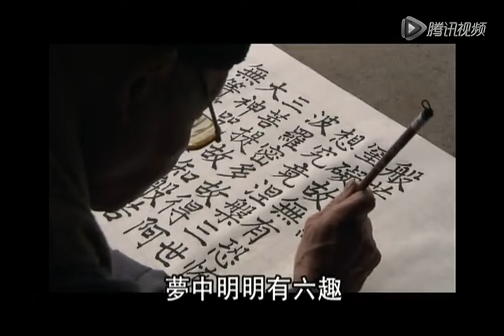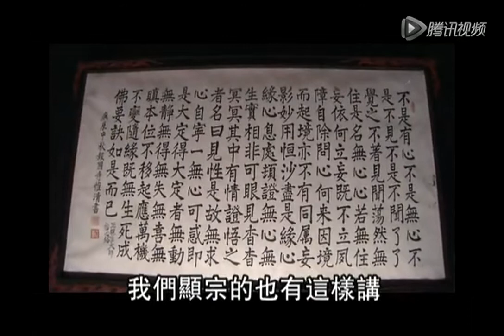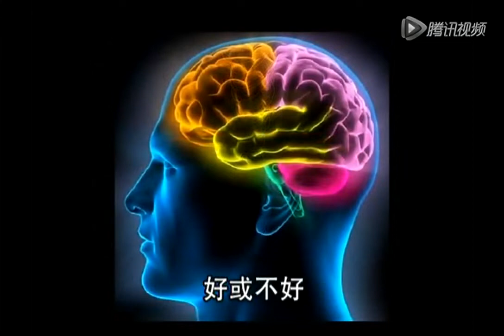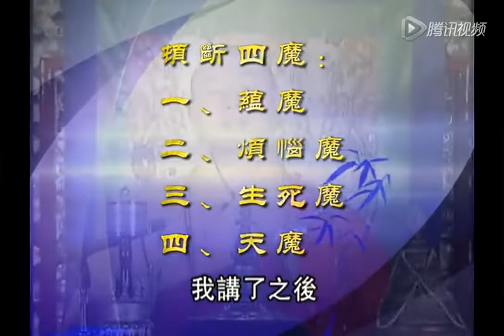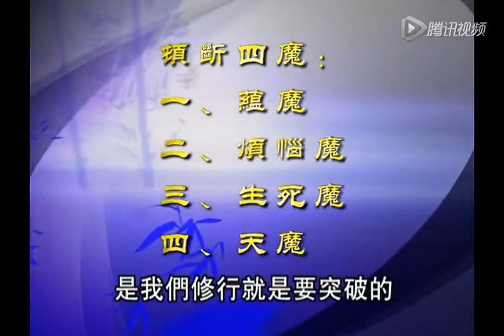传喜法师《普贤上师言教》第83集